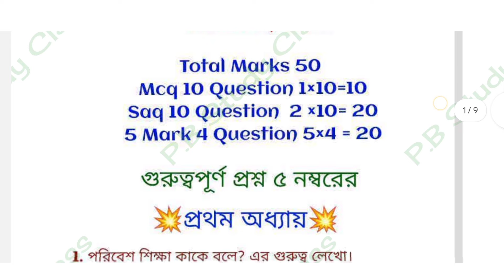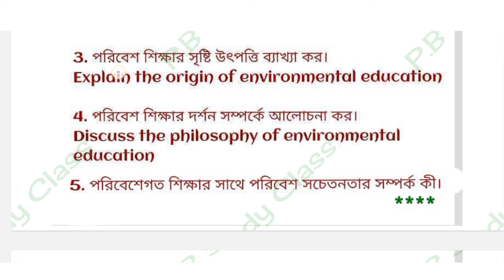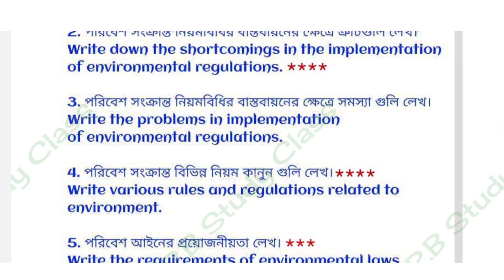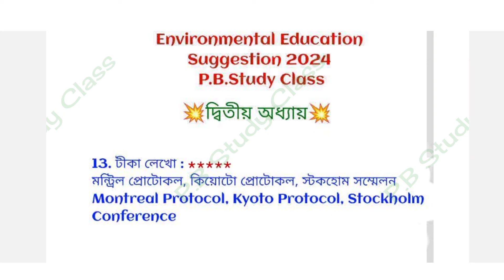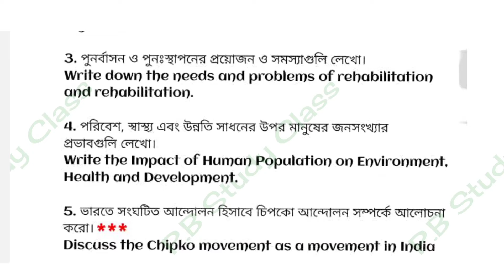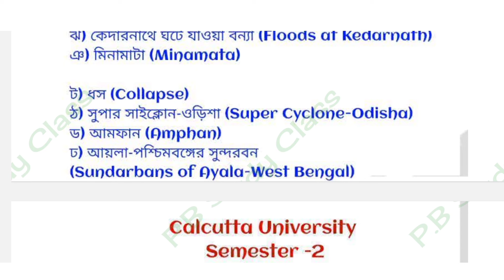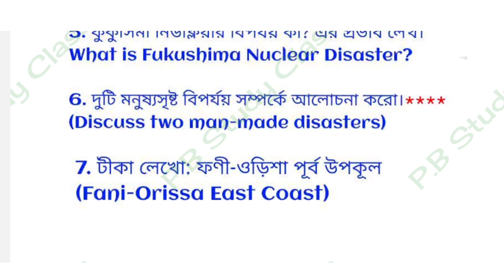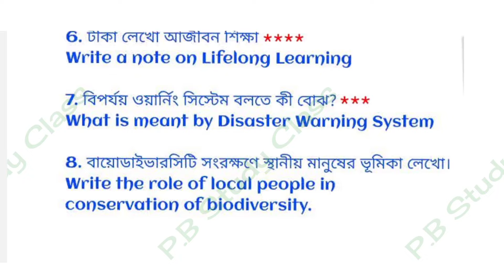CU 2nd semester ENVS last minute suggestion 2024 | CVAC ENVS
cu 2nd semester envs suggestion 2024
cu 2nd semester envs suggestions 2024
2nd semester envs cvac
ccf 2nd semester envs suggestions
semester 2 evs suggestion 2024
cu 2nd semester cvac envs suggestions
cu envs 2nd semester cvac
cu 2nd semester envs cvac